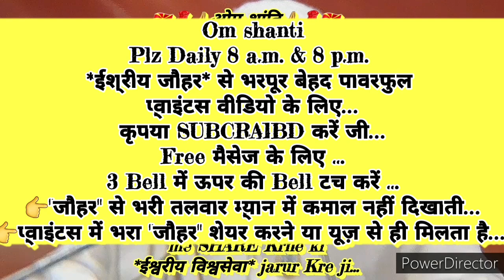घर-ग्रहस्थ संभालते हुए भी 👉विश्व की सेवा करने वाली स्थिति इमर्ज करने का 🇲🇰ईश्वरीय🇲🇰 🧘योग🧘